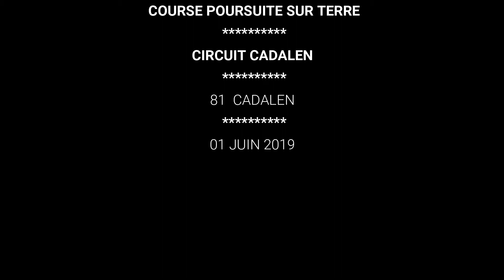30 CADALEN 1 JUIN 19 MANCHE 3 KART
30 CADALEN 1 JUIN 19 MANCHE 3 KART